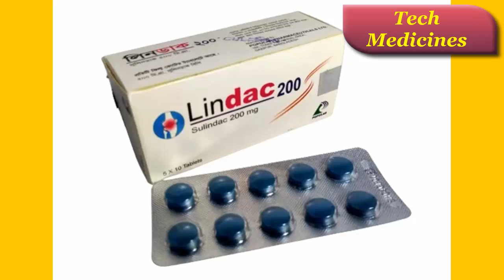Lindac 200 mg Bangla | লিনডাক ২০০ মি.গ্রা. ট্যাবলেট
লিনডাক ২০০ মি.গ্রা. ট্যাবলেট

এই ঔষধটি অবশ্যই বিশেষজ্ঞ চিকিৎসকের পরামর্শ অনুসরণ করতে হবে। কোনো ঔষধ শুরু করার আগে ডাক্তারের পরামর্শ অবশ্যই গ্রহণ করা উচিত।